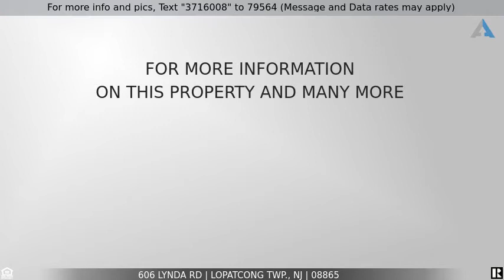Priced at $198,500 - 606 LYNDA RD, Lopatcong Twp., NJ 08865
Home for Sale in Lopatcong Twp.

Home Sweet Home! Welcome to this lovely 3 bedroom Ranch all one floor living at your convenience.  Well maintained inside and outside.  Features nice size living room, 3 bedrooms and large sunroom w/Cathedral ceiling and skylights as an added bonus. Level yard with nice size storage shed. Central A/C and attached garage. Public sewer and water. Great for commuters, close to all major roadways. Close to many shopping stores.